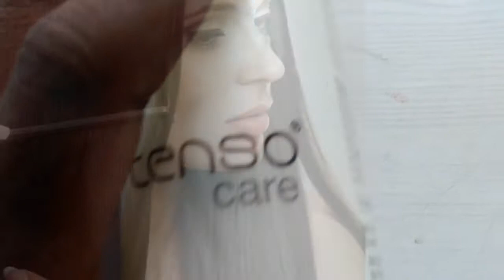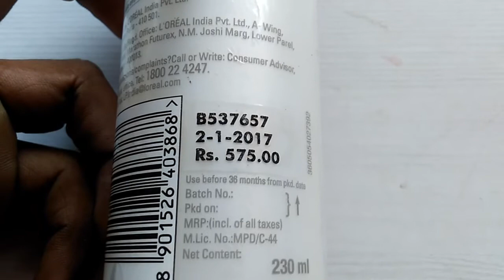lorial profasnal pairs straight hair6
x-tenso care
New SONI